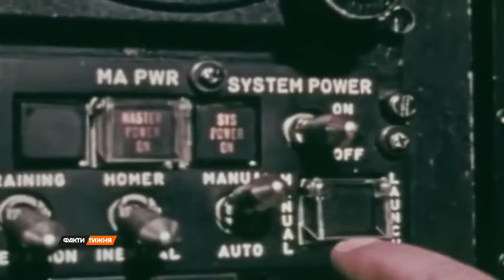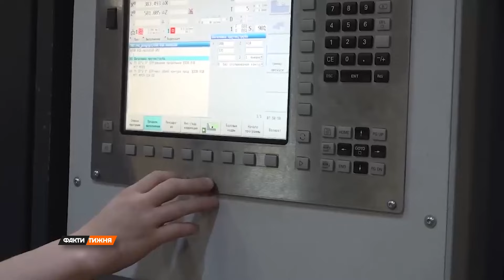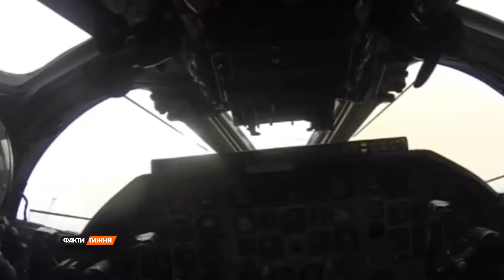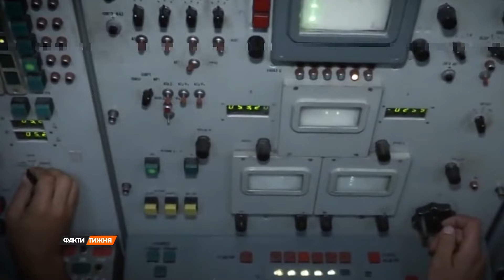РФ ЗАСИПАЄ КАБами! Точність немає ніякого сенсу! Що це за ЗБРОЯ і чим небезпечна така тактика?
Російська авіація дедалі частіше почала використовувати на фронті півторатонні КАБи. Це найпотужніші авіаційні бомби з радянських часів. Але дещо модернізовані, бо мають систему наведення і висувні крила, щоб спритніше досягати мети, а також - дуже велику руйнівну силу. Чому росіяни зараз роблять основну ставку на КАБи? Що відомо про ці бомби? Сергій Костеж розібрав цю небезпечну ворожу зброю до дрібниць.